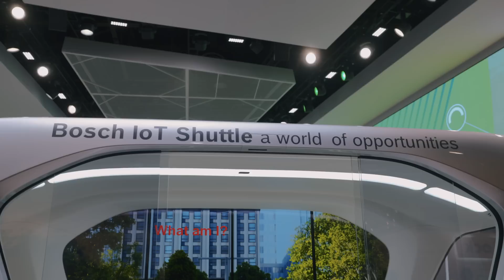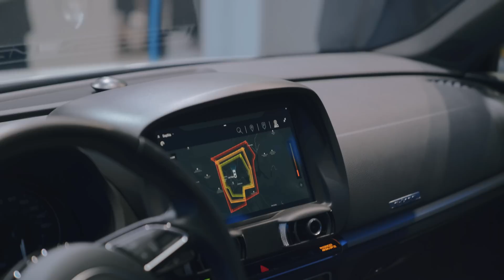The IoT Shuttle at the BoschCES 2019 booth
What better place to discuss the future of mobility than inside an automated, connected, and electrified shuttle? That's why Jon Rettinger from TechnoBuffalo shared a ride with Bosch's CDO for Mobility Solutions, Bernd Heinrichs at the BoschCES booth to have a closer look at the multiple solutions from Bosch.

Did you already see how the Internet of Things (IoT) can help make life easier for you – with our connectivity solutions for a smarter future LikeABosch?